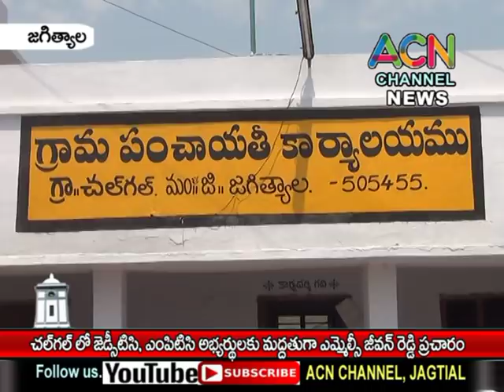జగిత్యాల : చల్ గల్ లోజెడ్పిటిసి, ఎంపిటిసి అభ్యర్థులకు మద్దతుగా ఎమ్మెల్సీ జీవన్ రెడ్డి ప్రచారం